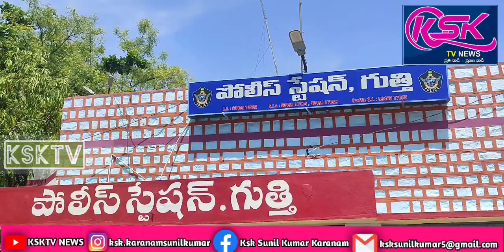నకిలీబంగారంపేరుతోమోసాలు చేస్తున్న ఇద్దరు అంతర్రాష్ట్ర దొంగలను గుత్తిలోఅరెస్టు చేసిన పోలీసులు.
గుత్తి పట్టణ శివార్లలో నకిలీ బంగారం పేరుతో ప్రజలను మోసాలు చేస్తూ నకిలీ బంగారం విక్రయిస్తున్న ఇద్దరు అంతర్రాష్ట్ర దొంగలను పోలీసులు అరెస్టు చేశారు.ఈ ఘటనపై స్థానిక డిఎస్పీ కృష్ణచైతన్య మాట్లాడుతూ షికారి పాలెం గ్రామం వీరబల్లి మండలం కడప జిల్లాకు చెందిన ఇద్దరు వ్యక్తులు జెసిబి ఆపరేటర్ గా పని చేసేవారు అయితే మాకు తవ్వకాల్లో పాతబంగారం దొరికిందని తెలంగాణ రాష్ట్రం కరీంనగర్ జిల్లాకు చెందిన వ్యక్తులకు నమ్మించారని,తన వద్ద ఉన్న అసలు బంగారం పూసలను చూపించి కరీంనగర్ వాసులకు నమ్మించారని,అయితే తమ వద్ద రూ.20 లక్షల విలువచేసే బంగారం ఉందని అది కేవలం రూ.6 లక్షలకే ఇస్తామని నమ్మబలికి కరీంనగర్ వాసులతో రూ.6 లక్షల నగదు తీసుకొని వారి వద్ద ఉన్న రెండు కేజీల నకిలీ బంగారం పూసలను ఇచ్చి అక్కడి నుంచి పరారయ్యారు ఆ పూసలను పరీక్షించగా నకిలీ బంగారం అని తేలడంతో మోసపోయానని గ్రహించి సదరు బాధితులు గుత్తి పోలీస్ స్టేషన్ లో ఈనెల 18న ఫిర్యాదు చేశారని, బాధితుని ఫిర్యాదు మేరకు ఈ ఘటనపై పోలీసులు కేసు నమోదు చేసుకుని విచారించగా బుధవారం ఉదయం గుత్తి రైల్వే స్టేషన్ వద్ద అనుమానాస్పదంగా తిరుగుతున్న ఇద్దరు వ్యక్తులను అదుపులోకి తీసుకుని విచారణ చేయగా ఈ నకిలీ బంగారు బాగోతం బయటపడిందన్నారు.ఇద్దరు ముద్దాయిలను అరెస్టు చేసి వారి వద్ద నుంచి ఆరు లక్షల నగదు రెండు కేజీల నకిలీ బంగారు పూసలను స్వాధీనం చేసుకుని సీజ్ చేశామన్నారు. ఇద్దరు ముద్దాయిలను కోర్టుకు హాజరు పరిచి రిమాండ్ కు తరలించామన్నారు.తాడిపత్రి డిఎస్పీ కృష్ణ చైతన్య పై కేసులోని ఆపరేషన్ నందు పాల్గొన్న సిఐ శ్యాంరావు ని, ఎస్సై మురహరి బాబు ను మరియు సిబ్బందిని అభినందిచి రివార్డ్ రోలికి  సిపారసు చేయడమైనదని తెలిపారు.